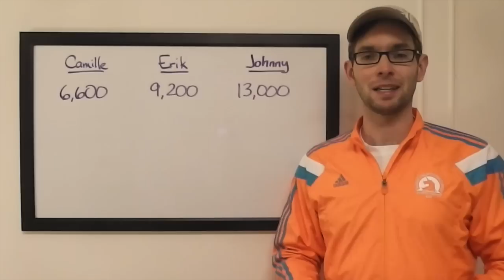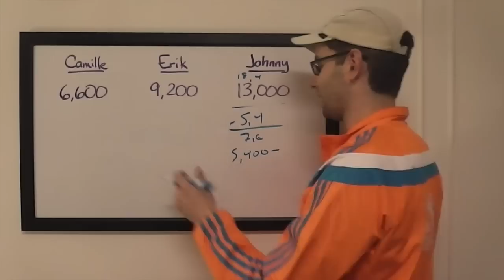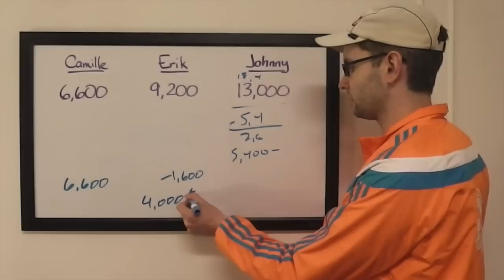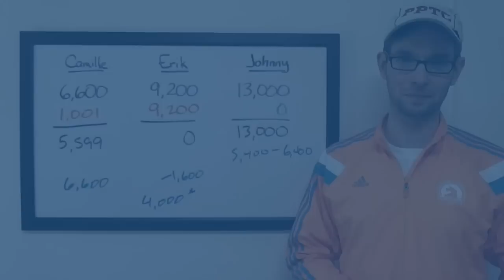The Final Wager – Wednesday, December 30, 2015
2003 Jeopardy! College Champion Keith Williams breaks down the wagering for the match Camille Hooper vs. Erik Johns vs. Johnny Saunders, which first aired December 30, 2015.